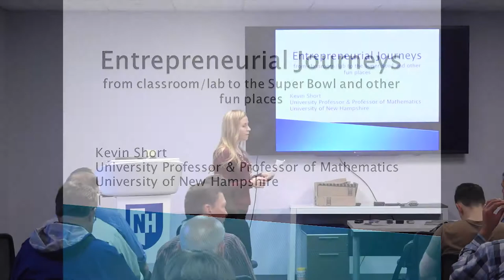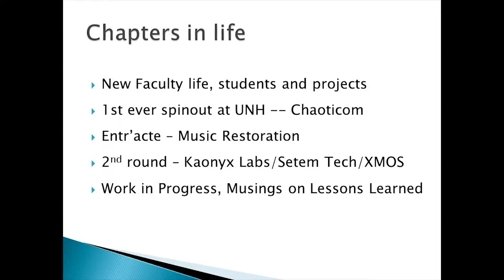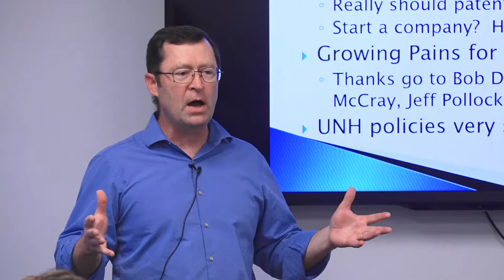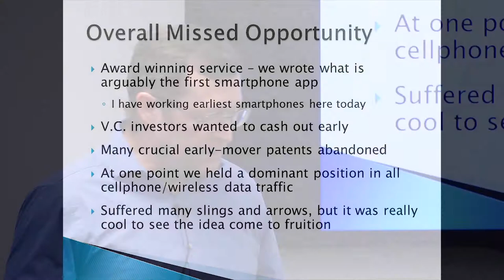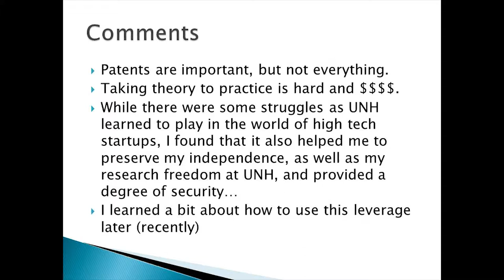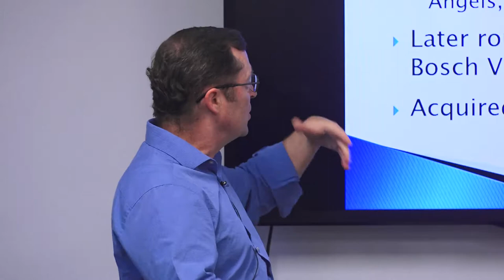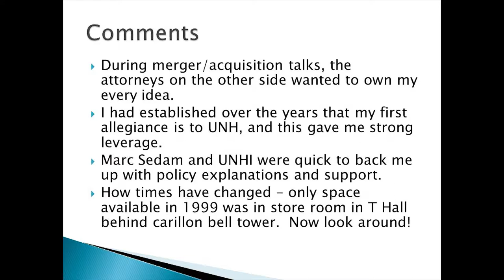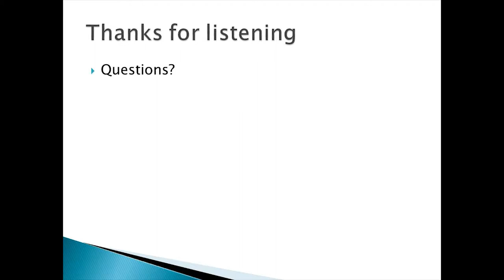Wildcatalyst Seminar: Launching a (Research-Based) Start-Up: Setem Technologies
Speaker:
Kevin Short, Ph.D.
Professor of Mathematics at UNH
Founder of Setem Technologies (Now XMOS)

Location: UNHI Co-working Space, 21 Madbury Road, Suite 101

For October's Wildcatalyst Seminar, we invited Dr. Kevin Short, Professor of Mathematics at UNH, to share his experience and expertise in research commercialization and entrepreneurship. In 1999, Dr. Short licensed patented intellectual property developed through his research activity at UNH and started Chaoticom, the university's first ever spin-off company. Dr. Short's research from UNH is a foundation for products that enhance voice clarity and audio signals in today's voice and speech recognition products (i.e.-cell phones, headsets, hearing aids, voice-activated electronics). Setem was acquired earlier this year by XMOS.

Dr. Short is a research commercialization trailblazer at UNH. It was great to learn more about how his business ventures took shape and about the challenges he faced/lessons he learned while launching and selling successful businesses, specifically ones based on university research-born intellectual property.